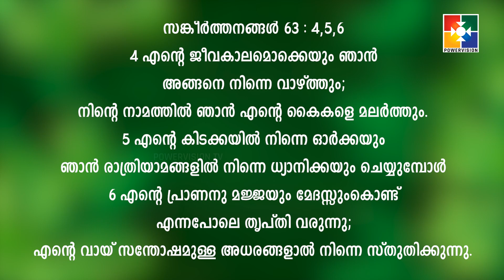വചനപ്രഭാതം || "ദൈവാന്വേഷണത്തിൻ്റെ ആഴവും ഫലവും " || PR. BABU CHERIAN | EPI #1626